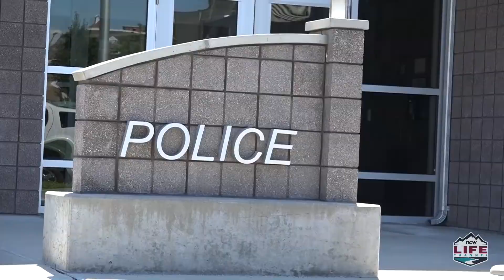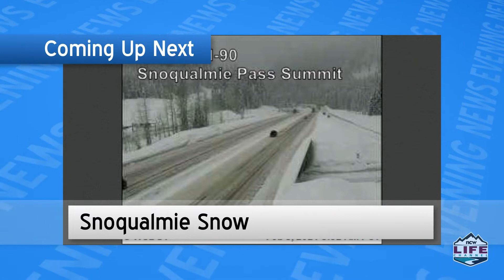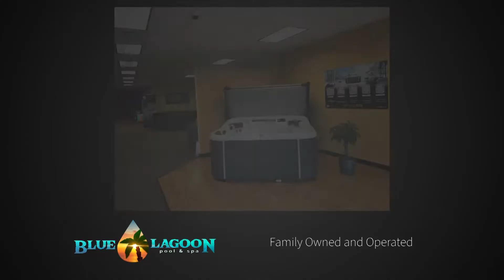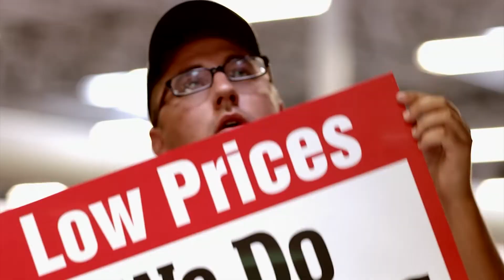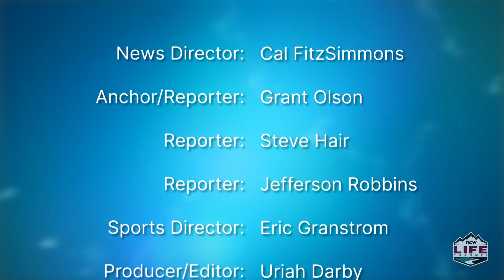NCWLIFE Evening News February 8th, 2021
A 15-year-old girl had to be rescued after she slipped off a rock while taking pictures at the top of Mountain Home Road outside Leavenworth.